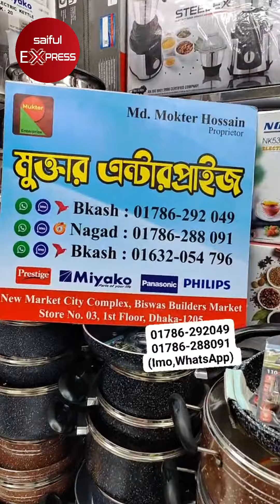মাত্র ২ টাকায় রান্না করুন মাল্টিফাংশনাল চুলায় || Multifunctional Electric Cooker price in Bangladesh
মাত্র ২ টাকায় রান্না করুন মাল্টিফাংশনাল চুলায় | Multifunctional Cooker price in BD | Multifunctional Cooker

Shop Address : Mukter Enterprise
Shop-3, 1st floor, Biswas builders,

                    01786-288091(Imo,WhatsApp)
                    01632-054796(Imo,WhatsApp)